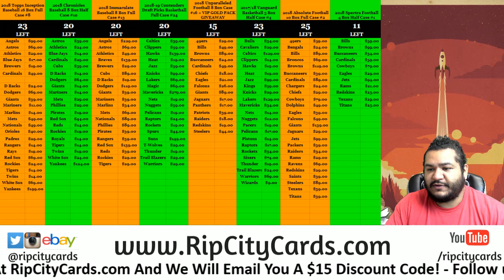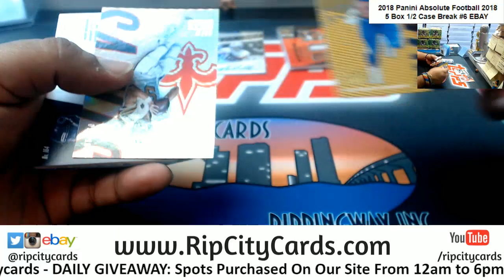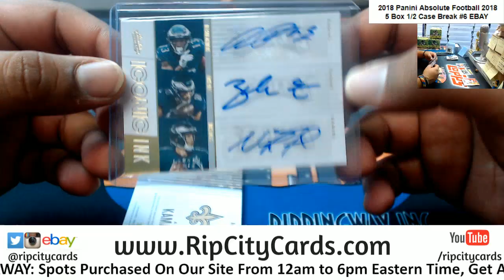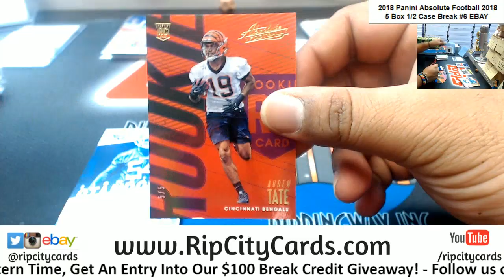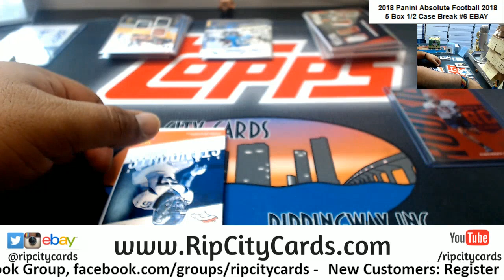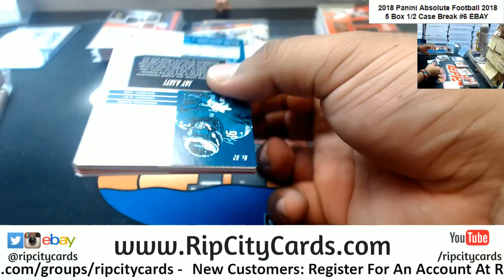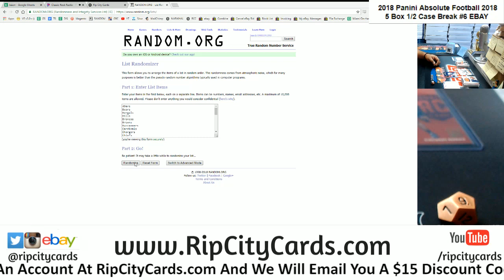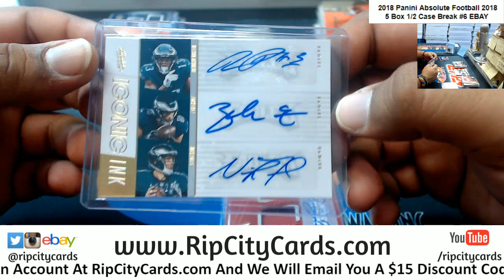2018 Absolute Football 5 Box #6 EBAY